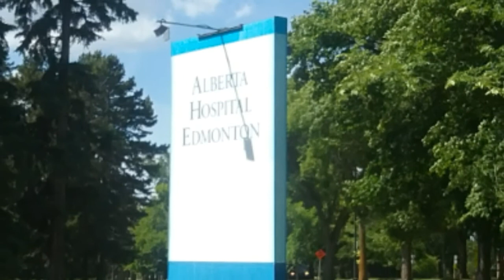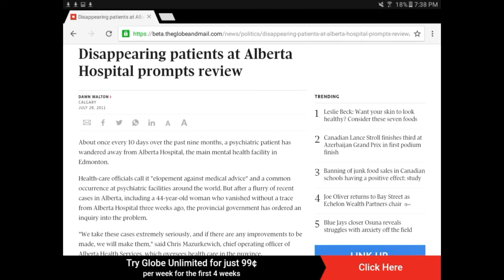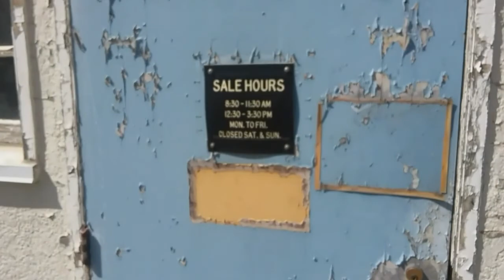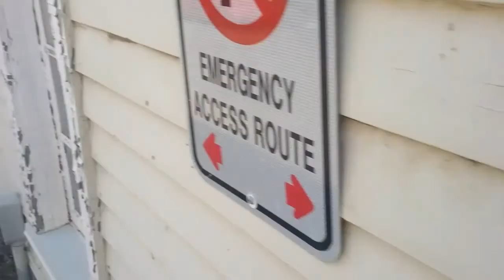Exploring The Alberta Mental Asylum *ACTIVE PSYCH WARD*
A walk arou d video of The Alberta Hospital